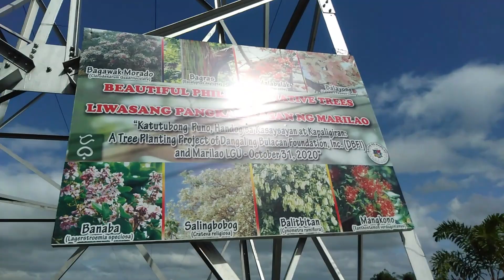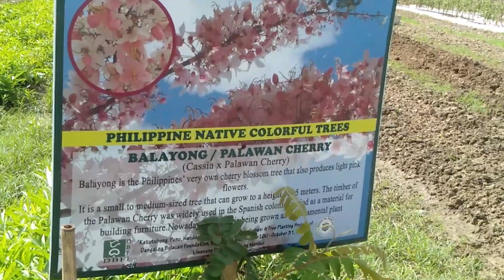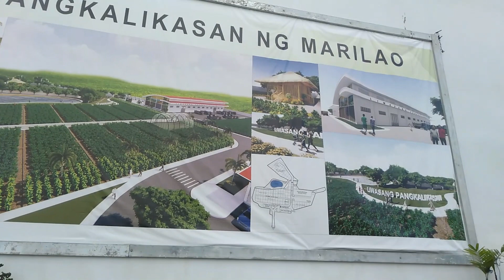LIWASANG PANGKALIKASAN NG MARILAO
ay isa sa mga prayoridad na proyekto ni Mayor Ricky Silvestre para sa mga Marilenyo.
Halina't puntahan ang mga namukadkad, ang mga naggagandahan at  ang mga naglalakihang SUNFLOWER  sa Liwasang Pangkalikasan ng Marilao. Tiyak na magbibigay ngiti sa bawat panauhin habang pinagmamasdan ito.
Para sa mga gustong pumasyal at lumibot dito bukas ito araw-araw, LUNES hanggang LINGGO  mula 5:00​​ ng umaga hanggang 7:00​ ng gabi,  matatagpuan ito sa Prenza I, Marilao, Bulacan.
Ang liwasang ito ay naglalaman din ng halos lahat ng halamang gulay na maririnig sa kantang bahay-kubo, katulad ng talong,mustasa,sibuyas,kamatis,luya,linga.
Gayundin ang ilang tanim na mga prutas katulad ng mangga,avocado,mabolo,at strawberry.
Matatagpuan rin dito ang MRF or Materials Recovery Facility kung saan ang mga basura na malilikom mula sa sambahayang Marilenyo ay paghihiwa hiwalayin; ang mga nabubulok ay gagawing patabang lupa habang ang mga di naman nabubulok ay ipagbebenta. Ang mga basurang hindi nabubulok ngunit hindi na napakikinabangan ay ipoproseso upang maging tiles, paso at poste.

Follow me around :
we sing:   Bob Benin